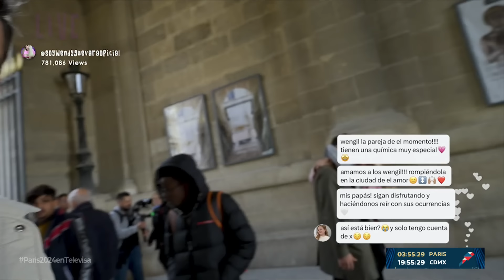¡Todo está listo para la inauguración de los Juegos Olímpicos! | Resumen La Jugada del Verano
París tiene planeado hacer un inicio del certamen que sea memorable.